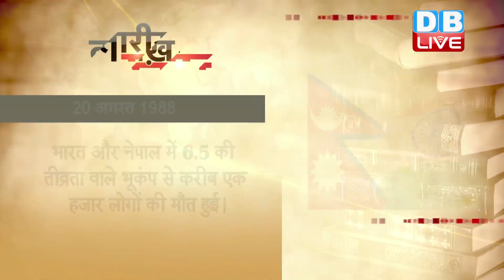20 August 2018 | आज का इतिहास | Today History | Current Affairs In Hindi